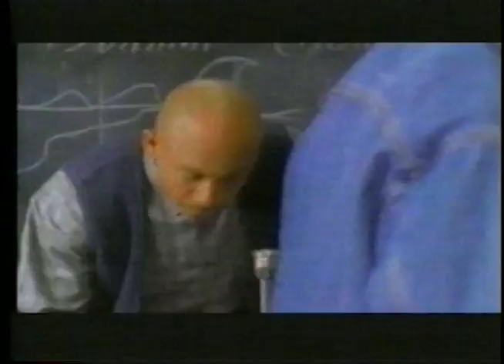Montel Williams On His own show " Matt Waters "